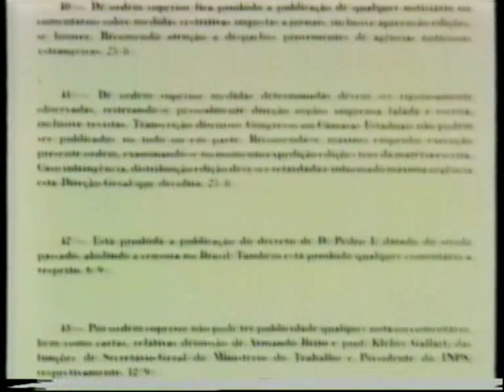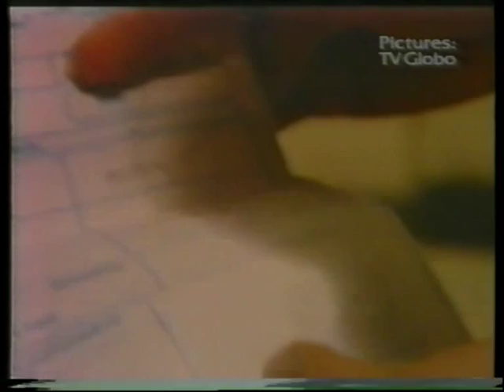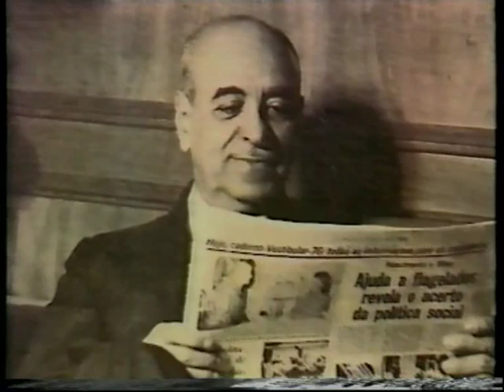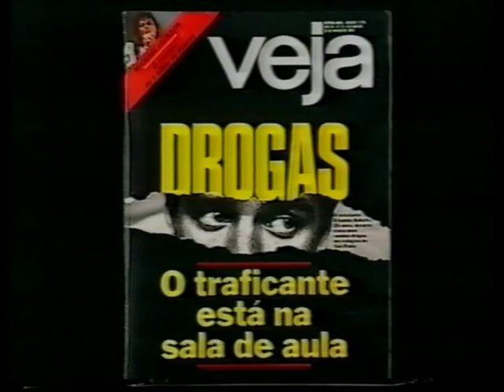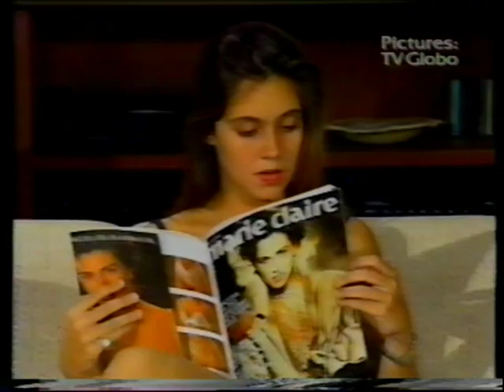Brazil Beyond Citizen Kane Pt2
Simon Hartog's definitive 1993 investigation into the power of TV in Brazil, and the power of TV Globo in particular. Partly a history of TV in Brazil; partly an examination of Globo's innovations and its cultural power; partly a revelation of how that cultural power was used to support successive right-wing regimes. for more information